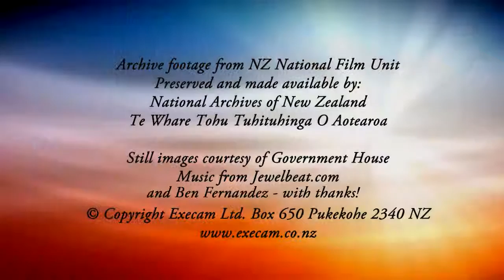Kath Hansen QSM